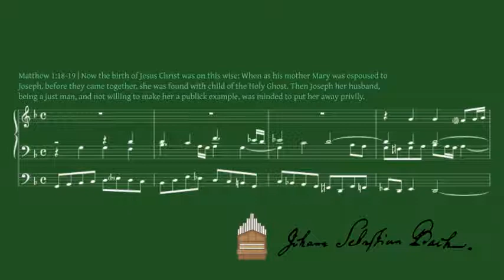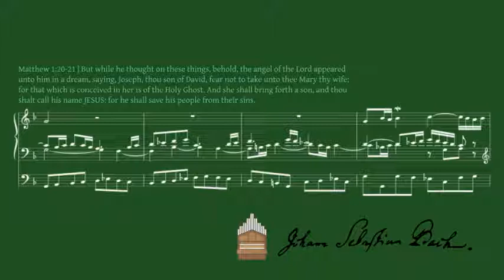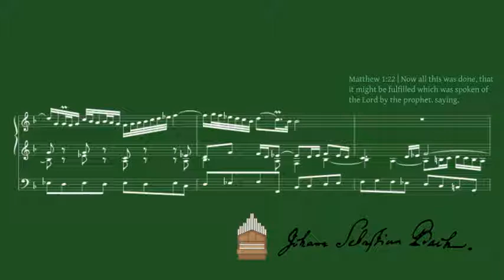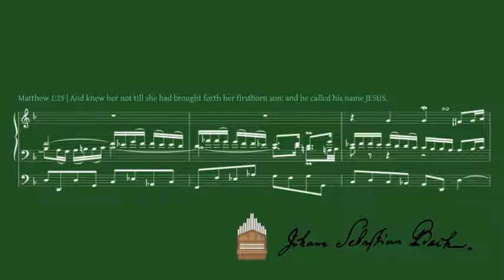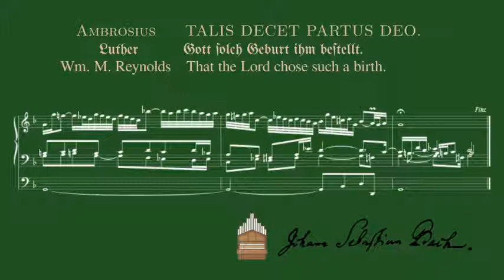After Dark Organ Music Series: J. S. Bach: Nun komm, der Heiden Heiland (BWV 659)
Recorded 25 Dec 2017 on a two manual Rodgers console connected to a GrandOrgue digital organ. The sample set is Długa Kościelna by Piotr Grabowski

Registration | Man I: Flet kryty 8 Viola di gamba 8 | Man II: Flet otwarty 8 Flet kryty 4 Nasard 2 2/3 | Ped: Subbas 16 Flet kryty 8

David Schaller, organ